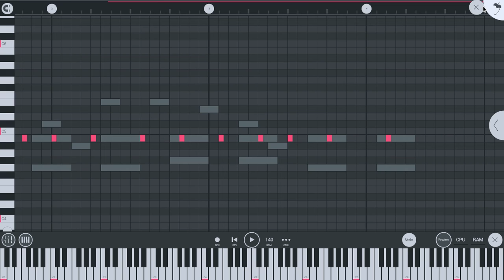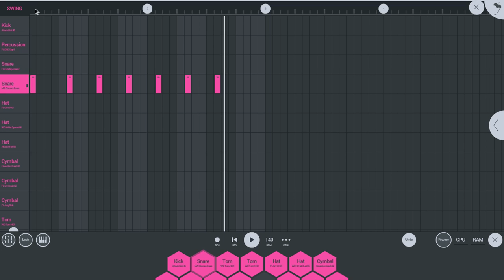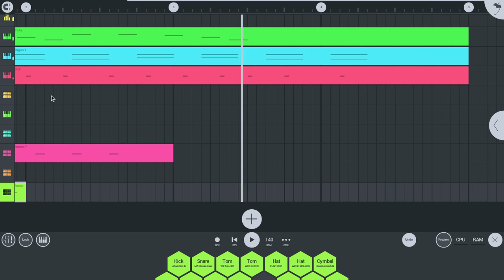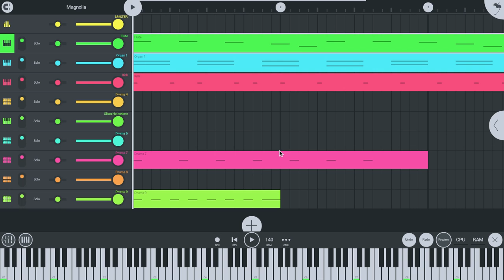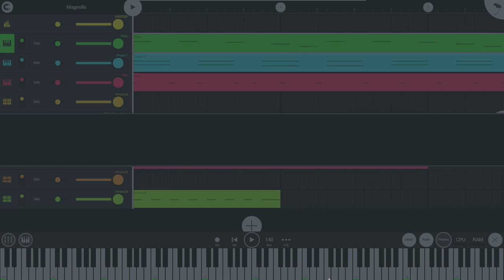How I Made Magnolla By Playboi Carti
lllllllllllllllllllooooooooooooolllllllllllllllllllllll